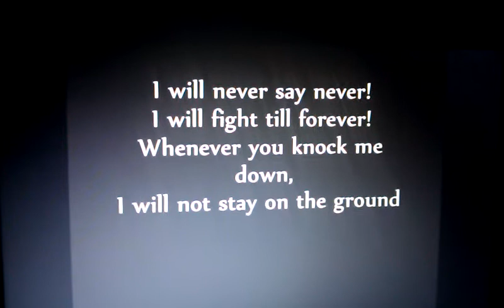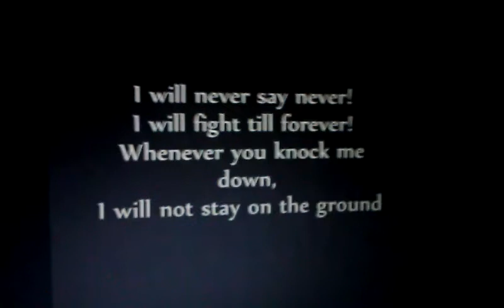Never say never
Me singn never say never hope its ok comments are good even if its bad